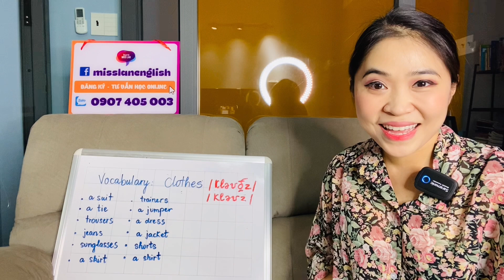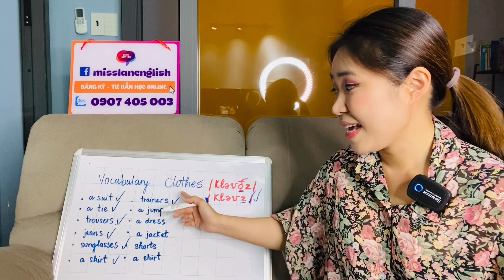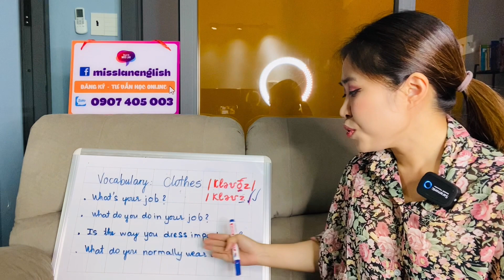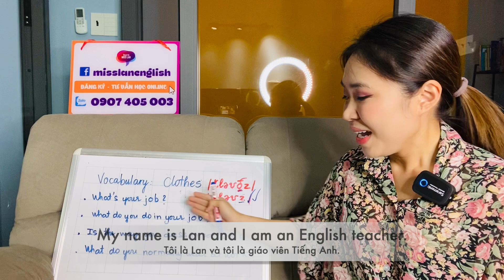Từ vựng về quần áo | Talk to Miss Lan